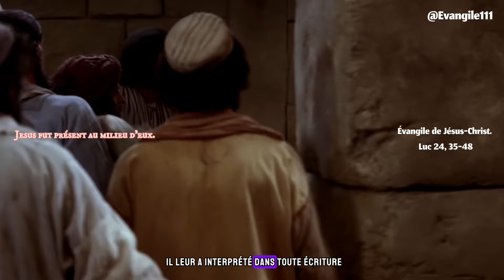Évangile de Jésus Christ - Luc 24, 35-48 - Jésus fut au milieu d’eux.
En ce temps-là, les disciples qui rentraient d’Emmaüs racontaient aux onze Apôtres et à leurs compagnons ce qui s’était passé sur la route, et comment le Seigneur s’était fait reconnaître par eux à la fraction du pain. Comme ils en parlaient encore, lui-même fut présent au milieu d’eux, et leur dit : « La paix soit avec vous ! » Saisis de frayeur et de crainte, ils croyaient voir un esprit. Jésus leur dit : « Pourquoi êtes-vous bouleversés ? Et pourquoi ces pensées qui surgissent dans votre cœur ? Voyez mes mains et mes pieds : c’est bien moi ! Touchez-moi, regardez : un esprit n’a pas de chair ni d’os comme vous constatez que j’en ai. » Après cette parole, il leur montra ses mains et ses pieds. Dans leur joie, ils n’osaient pas encore y croire, et restaient saisis d’étonnement. Jésus leur dit : « Avez-vous ici quelque chose à manger ? » Ils lui présentèrent une part de poisson grillé qu’il prit et mangea devant eux. Puis il leur déclara : « Voici les paroles que je vous ai dites quand j’étais encore avec vous : “Il faut que s’accomplisse tout ce qui a été écrit à mon sujet dans la loi de Moïse, les Prophètes et les Psaumes.” » Alors il ouvrit leur intelligence à la compréhension des Écritures. Il leur dit : « Ainsi est-il écrit que le Christ souffrirait, qu’il ressusciterait d’entre les morts le troisième jour, et que la conversion serait proclamée en son nom, pour le pardon des péchés, à toutes les nations, en commençant par Jérusalem. À vous d’en être les témoins. »

Jésus est le fils de Dieu et le sauveur du monde. Il est né dans la ville de Bethléem et il a enseigné sa parole et ses miracles durant toute sa vie. Il est devenu le centre de la foi chrétienne et la figure clé de l'enseignement des Évangiles.

1. Évangile de Jésus-Christ
2. Prêcher l’évangile
3. Gospels of Jesus
4. Évangiles dans la Bible
5. Proclamation de l’évangile
6. L’enseignement de Jésus
7. Écouter l’Évangile
8. Histoire de la Bible
9. Prêcher le message évangélique
10. Musique chrétienne

Film sur Jésus
Vidéo sur Jésus
Ministère Jésus
Images Animées sur Jésus
Documentaire sur Jésus
Film l'Enfance de Jésus
Évangile selon Jésus
Vidéo de Jesus History Channel
Didactique Films Jésus
Le Message de Jésus
Le film du Christ
L'Évangéliste
Vie de Jésus à travers le temps
Vidéos chrétiennes sur Jésus
Miracles de Jésus dans des films
Différents films racontant l'histoire de Jésus.

YouTubeurs les plus connus des sites chrétiens en France :

1. La Parole Est Vivante
2. KT42 - Kévin et les Tresses
3. Hozana
4. TopChrétien
5. Divine Box
6. Les Chroniques de l'Exode
7. Théobule
8. Jérôme
9. Frère Paul Adrien
10. Cathodeservice

1. Bishop Robert Barron
2. Ascension Presents
3. Fr. Mike Schmitz
4. Catholic Answers
5. Matt Fradd
6. Breaking in the Habit
7. Catholic Productions
8. Taylor Marshall
9. Catholic Connect
10. EWTN

1. The Bible Project
2. Jefferson Bethke
3. John Crist
4. Sadie Robertson
5. Brian Holdsworth
6. Paul and Morgan
7. Joseph Solomon
8. Clayton Jennings
9. Girl Defined
10. Marcus Rogers

NDML (témoignages et chapelet quotidien à 19h30)
Ignis (grands dossiers)
Two Disciples (reportages sur des initiatives missionnaires à succès)
Amen (reportages)
Les Mediateurs
Sous Ton Manteau Céleste (Marie Verschoote)
Le Catho de Service
Enquête de Foi
Catholand (Père Simon)
Enseignement

L’âme sanctifiée
Archidiacre
Marie de Nazareth
Père René-Luc
Généraliste

KTO
1000 raisons de croire
Enfants de Medjugorje (Emmanuel Maillard)
Sur TikTok

Viens et vois
Anglais

Augustine Institute